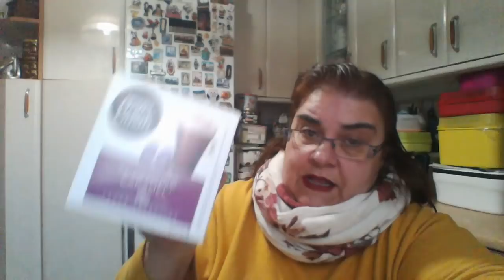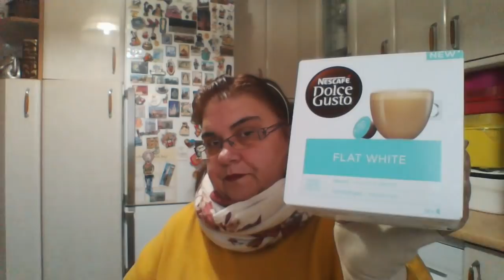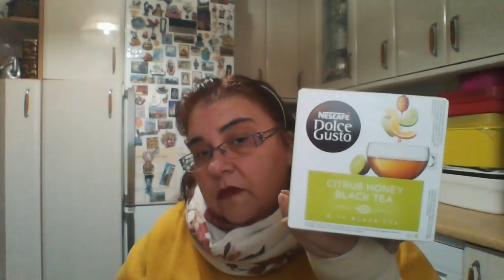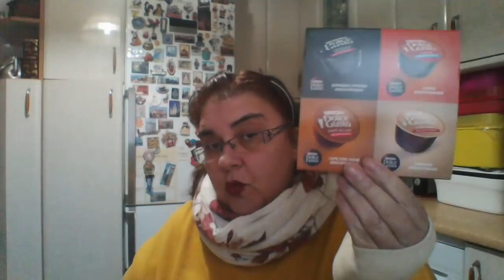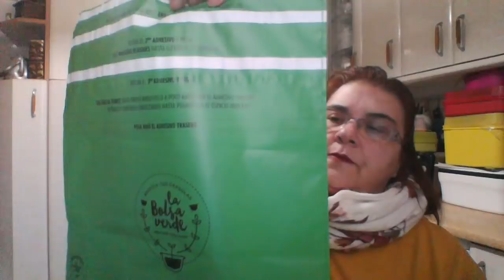pedido online de nescafe dolce gusto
he realizado mi primer pedido online de nescafe dolce gusto y la verdad es que todo estupendo , estoy muy contenta . Un besazo amores